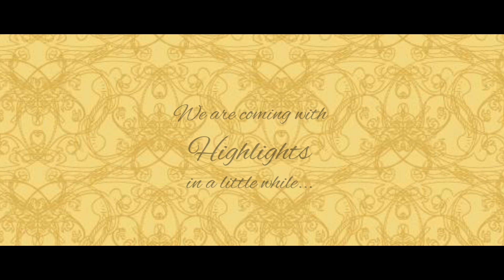Divya Weds Kejul - Cinematic Wedding Teaser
It is a Cinematic Wedding Video.
A Big fat Gujrathi Destination wedding  at kamshet, Maharashtra.